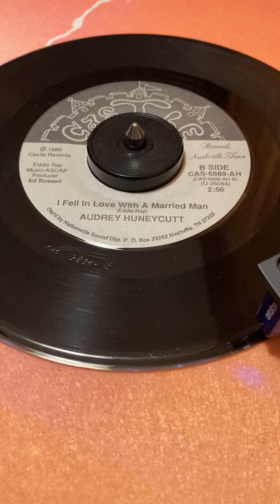Audrey Huneycutt I Fell In Love With A Married Man